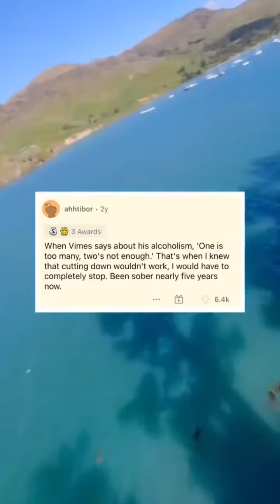What did a fictional character say that stuck with you? r/AskReddit